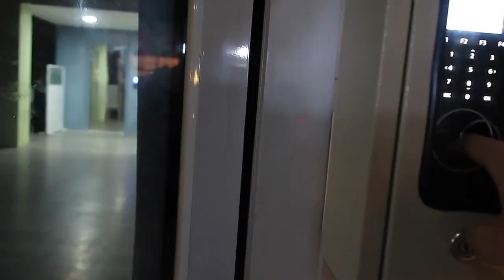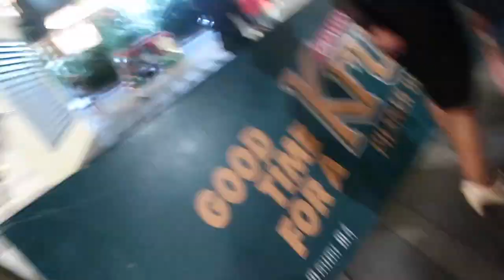Daily Vlog​ ទៅជួបIdol Top4 & Top5​នៅ Concert Fan MeetingនៅអាគាVattanac Capital|MAYANUT|EP03🍑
On my chanel , you can find simple tips my daily lifestyle, Cooking, Baking,Beauty Tips, Makeup, Hairstyle, Skincare, Fashion, Life tips, Travel DIY idea. Everything to make you beautiful. Motivation and simplyfy your life because I love to try new things and help you make the right decisions and inspire you to become whoever you want to be. Please help to Subcibe my chsnel. Thank you!